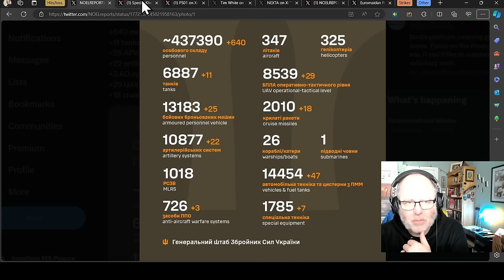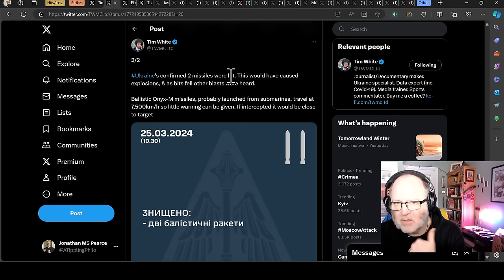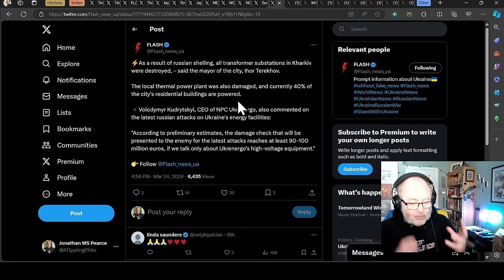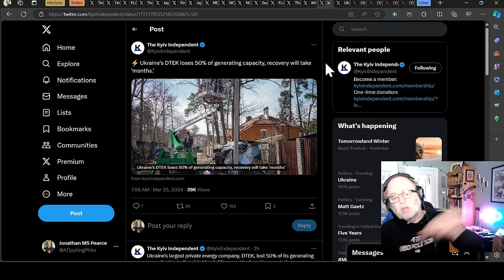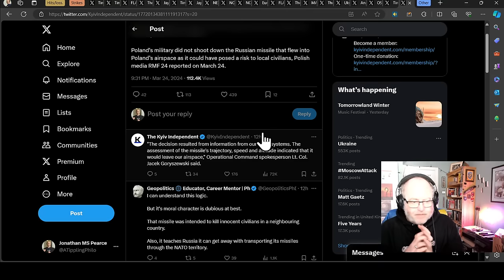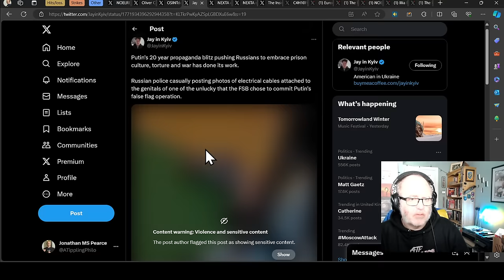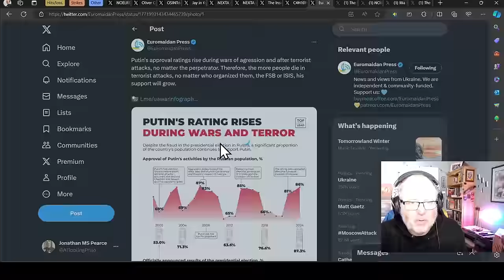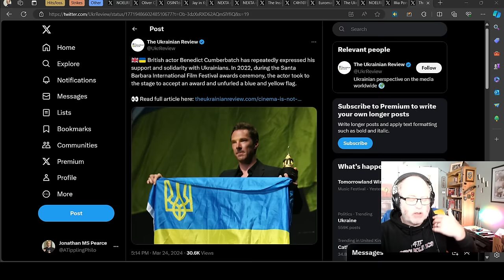Ukraine War Update NEWS (20240325a): Pt 1 - Overnight & Other News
Videos/sources:
Hits/losses

0:00 Start
0:10 Hits/losses
5:16 Strikes
28:00 Other

1) These are real people with real lives and real families who love them. Don’t let the numbers sap your humanity.
2) These numbers probably aren’t accurate but they’re the best we have and we don’t need them to be accurate to be indicative of patterns of activity.
3) All losses are estimates.  Losses cannot be counted with accuracy because of the conditions on the ground.
4) Both sides would see it to be of their advantage to minimize their own losses maximize the other side’s losses.
5) Neither side releases their losses but we have enough transparency from the Ukrainian side to have confidence in they are indicative.
6) Personnel losses are hard to count. If a soldier gets injured, heals up, and returns to the front line only to get injured again, is that one loss or two? Also, how to deal with losses from PMC’s or soldiers fighting with RF from occupied territories?
7) Equipment losses are hard to count. If an AA complex involves several parts and one part gets disabled, is that a loss, or a fraction of a loss? If a tank gets disabled, repaired, back into the fight, then disabled again, is that one lost tank or two?
8) All recorded losses are vulnerable to multiple reporting. We have already seen numerous cases of multiple drones in the air reporting the same loss from different angles as multiple engagements.
9) Losses are not always reported on the same day they occurred. It is frequent that drone losses are reported at least 24 hours after other terrestrial equipment losses. Certain losses may not be reported for days or weeks for military intelligence reasons.